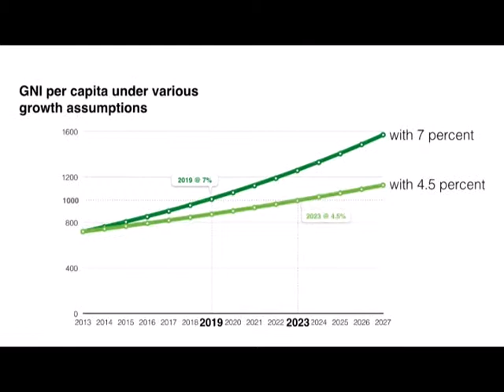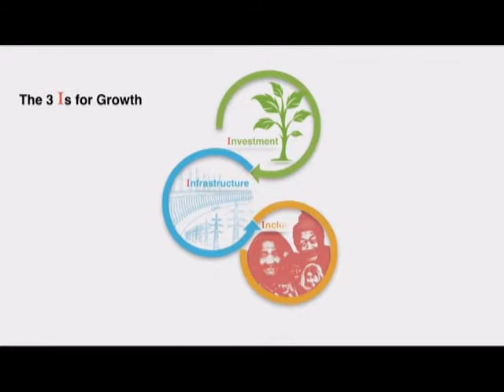world bank 4th